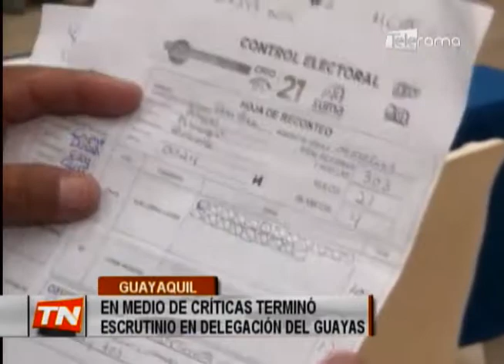En medio de críticas terminó escrutinio en delegación del Guayas